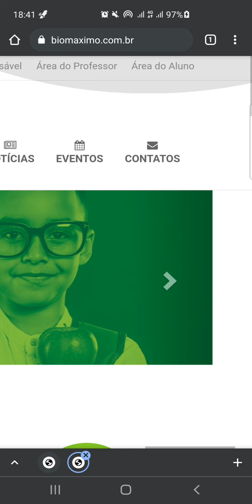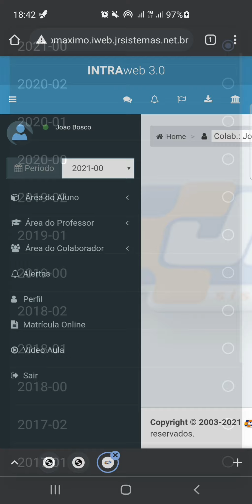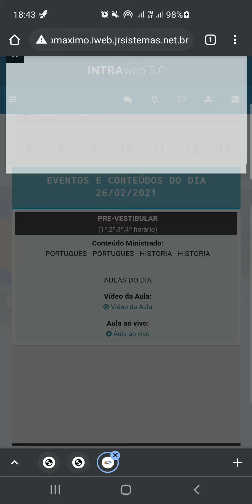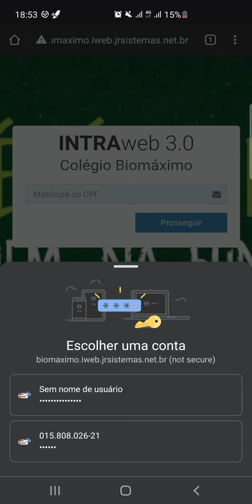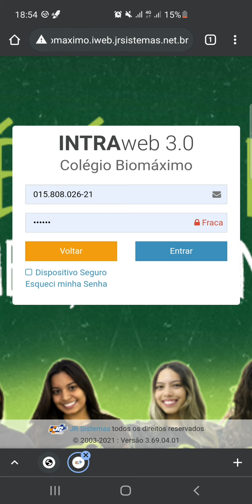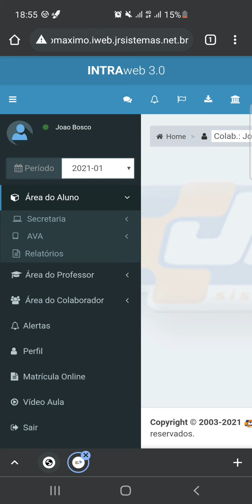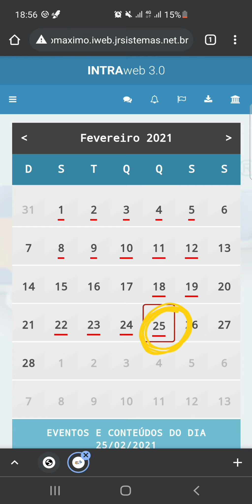Acesso do Aluno